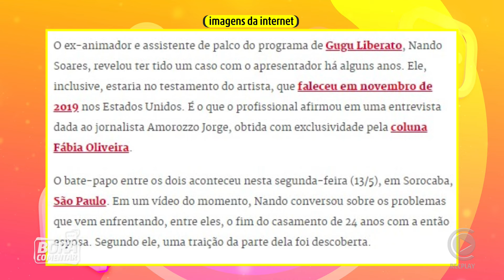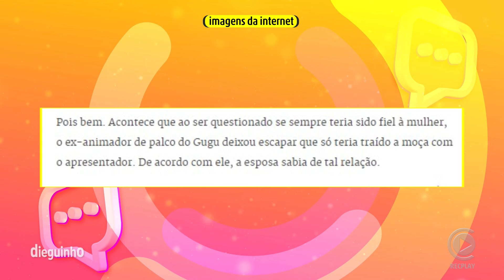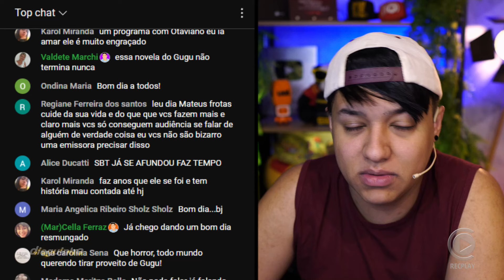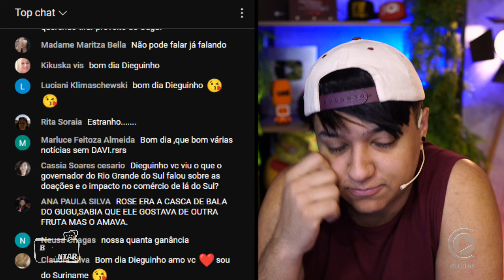🚨Babado! Gugu tem novo caso exposto e homem afirma ter recebido herança do apresentador